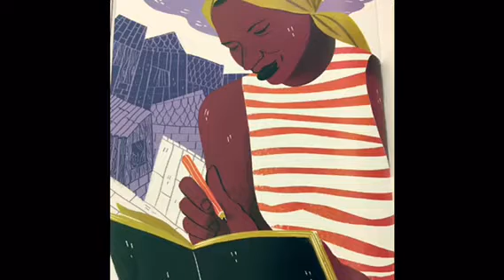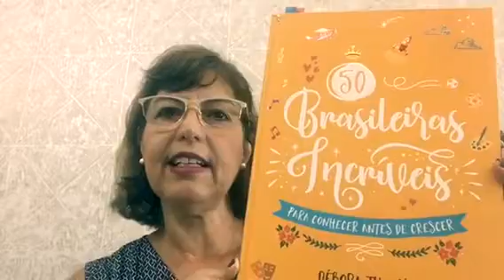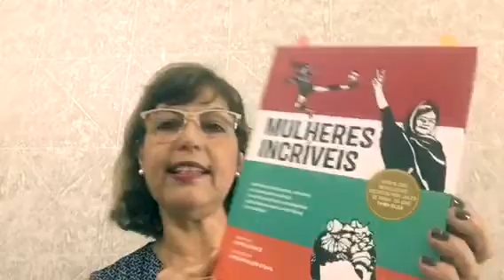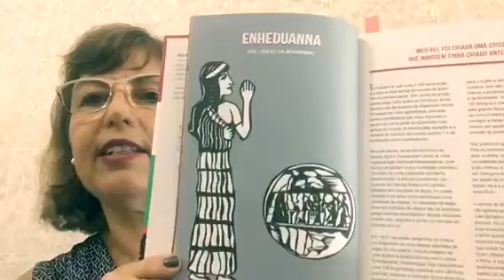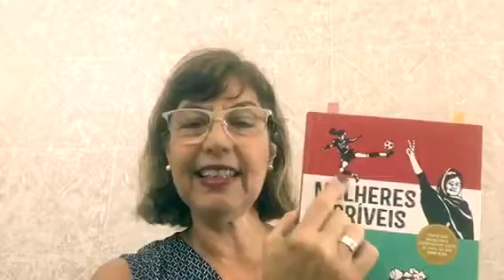Dia Internacional da Mulher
Video especial em comemoração ao Dia Internacional da Mulher com indicações de livros!!!